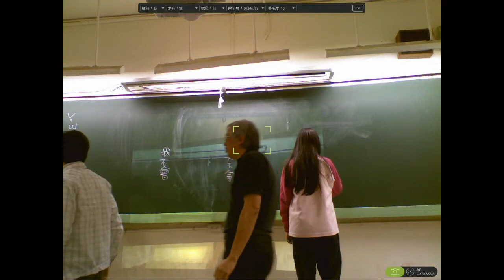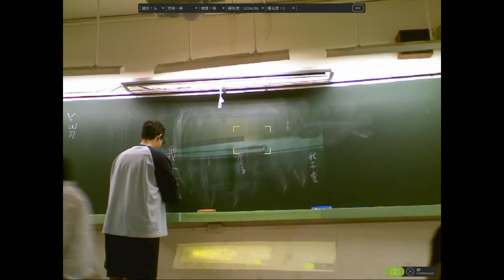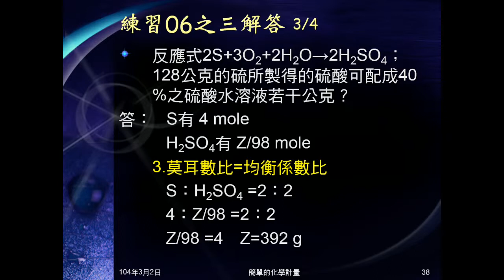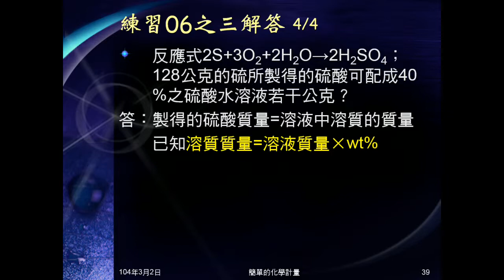103學年國二理化 化學反應19：練習06之三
同練習06之一，硫燃燒氧化溶於水形成硫酸，給有硫若干克，可製成40%硫酸水溶液多少公克。